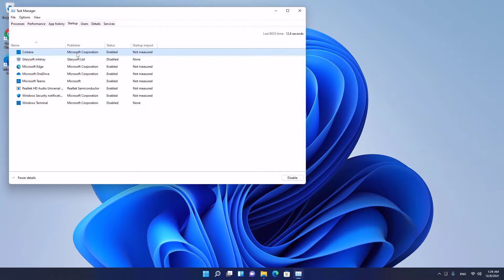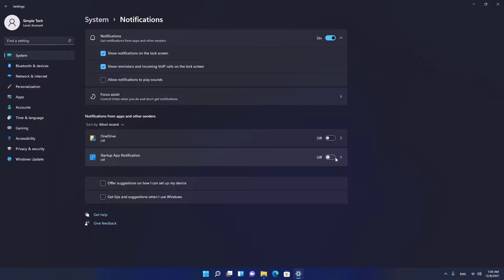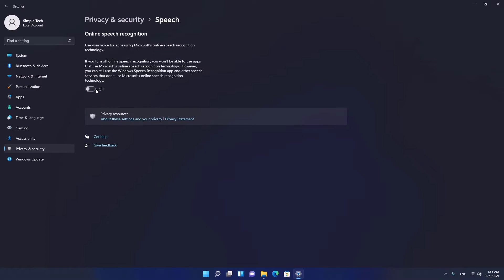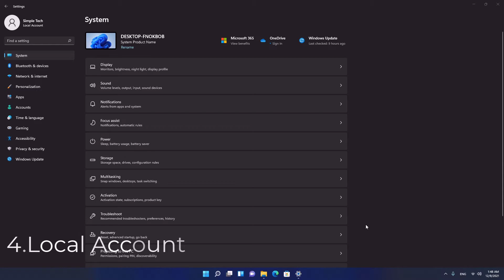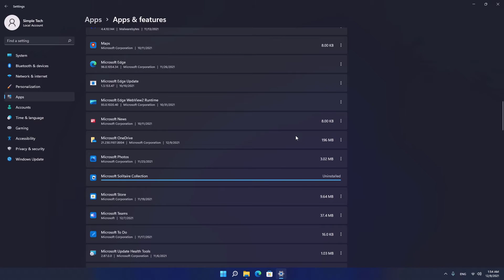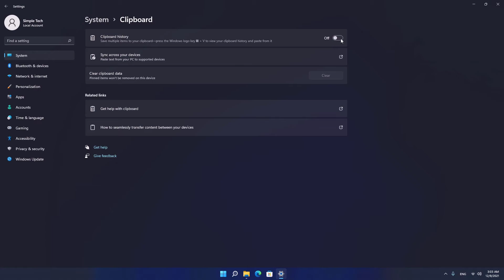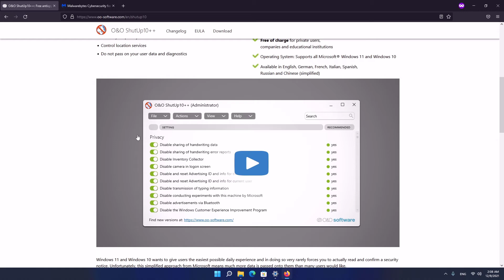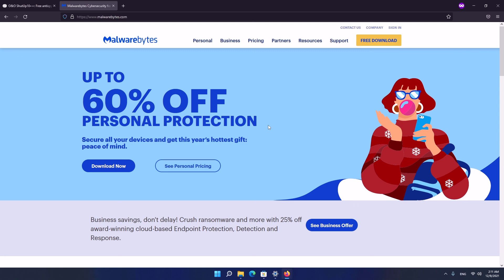Windows 11 Privacy Settings You Change Right Now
Windows 11 Privacy Settings You Change Right now, in this video, we will cover Windows 11 privacy issues and how to stop Microsoft from spying on you. debloat Windows 11.

Windows 11 Privacy Review
Here are some steps you should follow to deal with the Windows 11 Privacy Issues to keep your personal data private.

Windows 11 Privacy Settings to Turn Off
1. Disable Cortana and prevent it from running in the background
2. Disable the annoying and unnecessary Notifications
3. Privacy & Security disable data collection settings for more Privacy in Windows 11
4. App Permissions restrict apps from accessing your camera, microphone, and personal files.
5. Create a local account and make it your primary user account
5. Change your default browser from Microsoft Edge to a more private alternative like Brave.
6. Disable unnecessary apps from the taskbar, and start menu, and remove unnecessary programs.
7. Other Privacy Settings like Clipboard,  Third-party App Installation…
8. Use Privacy Protection Apps like O&O ShutUp10++
9. Use a private search engine, web browser, and browser extensions.

Following this Windows 11 Privacy Guide will help you use your computer more privately to deal with Windows 11 Data Privacy Concerns. and have full control of your personal information and usage history to fix Windows 11 Privacy Problems.

🌟Windows 11 Customization for Beginners 🌟

In this section, we cover how to upgrade Windows 10 to Windows 11 for free without any problems, and we cover Windows 11 Optimization options that you should know to
run your computer, and how to customize Windows 11 settings, options,  and new features with some tips and tricks to personalize your operating system to make it look better and run faster.